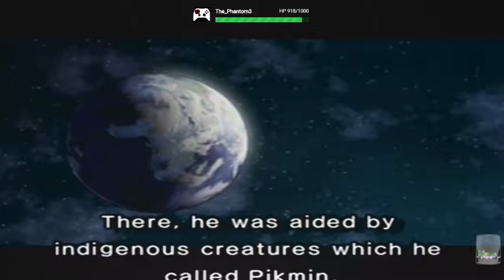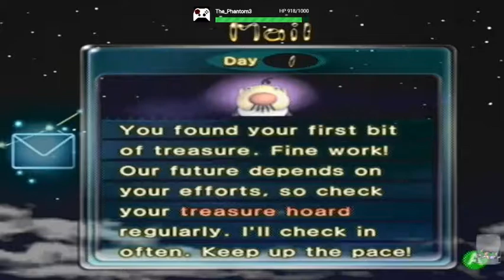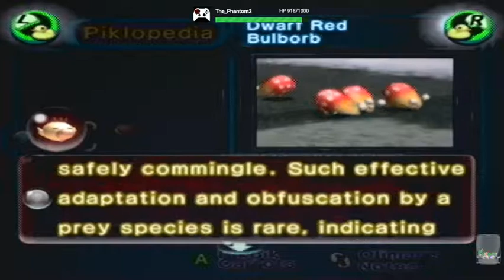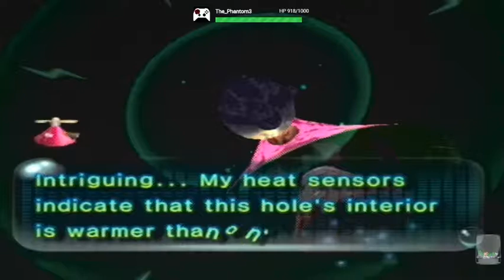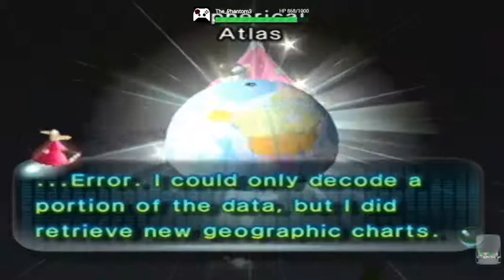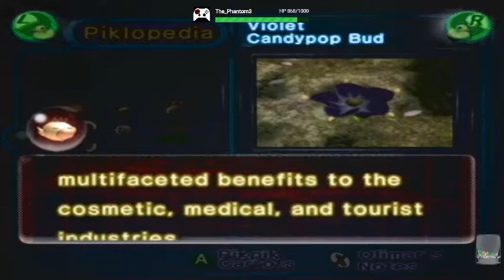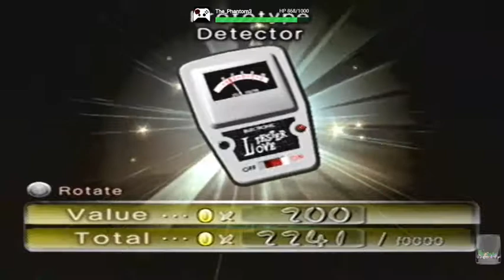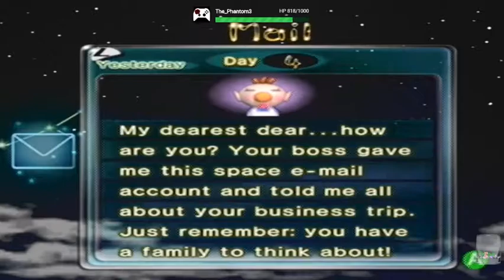Pikmin 2 (Part 1) - Another Adventure where I can Attack with Pikpik Carrots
Olimar has to go back?! Why?! In this new adventure, he partners up with Louie and don't have to worry about getting off the planet as much. The controls are sooo much better, too! Anyways, let's go on another pikmin adventure. Hopefully, i won't lead them to death as much.

**Timestamp**
-Opening: 5:58
-Crash land in Valley of Repose: 10:13
-The First Cave: 54:25
-Purple Pikmins are thicc: 1:05:45
-Checking out the Forest of hope...I mean Awakening Wood: 1:25:40
-Hole of Beasts: 1:54:25
-Empress WHOAAA Bulblax: 2:11:26
-White Flower Garden...underground? Cave: 2:32:35
-It smells like the Burrowing Snagret: 2:53:23
-Per-Per-per-Perplexing Pool: 3:30:37
-Meeting the Yellow Pikmins: 3:57:28
-Let's try Bulblax Kingdom: 4:38:42